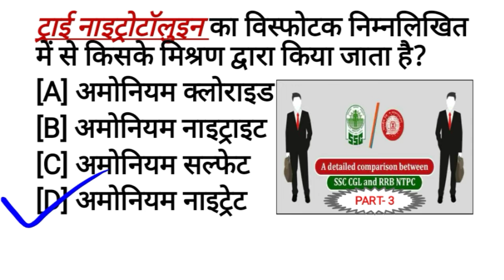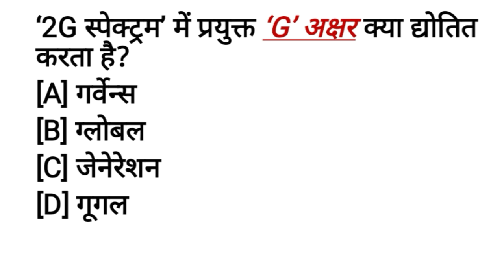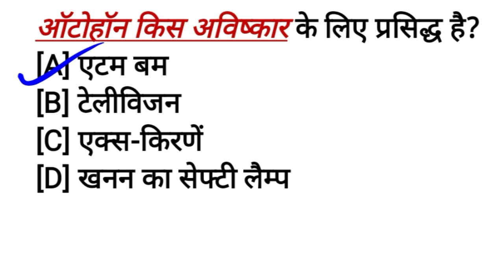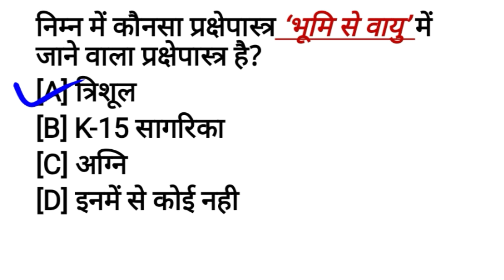TOP_SCIENCE CLASS (PART-3)